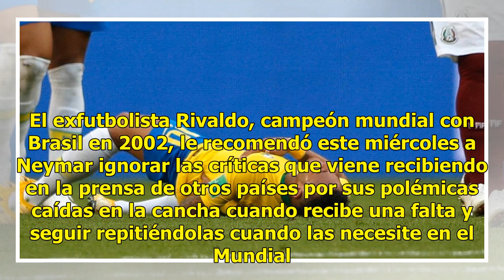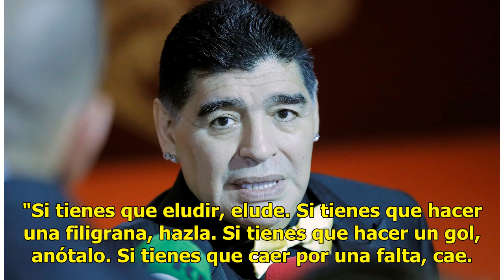Rivaldo a Neymar: "Si tienes que fingir una falta, fíngela"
El exfutbolista Rivaldo, campeón mundial con Brasil en 2002, le recomendó este miércoles a Neymar ignorar las críticas que viene recibiendo en la prensa de otros países por sus polémicas caídas en la cancha cuando recibe una falta y seguir repitiéndolas cuando las necesite en el Mundial de Rusia 201...